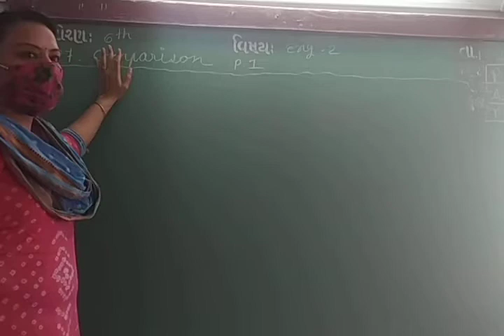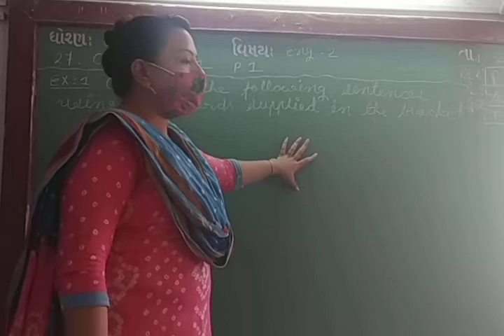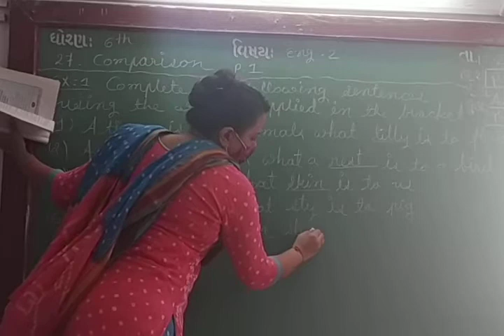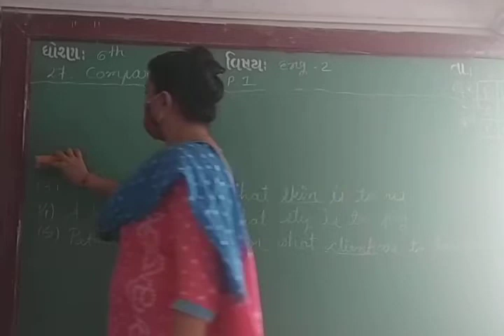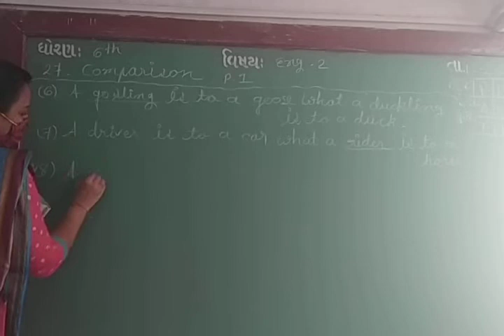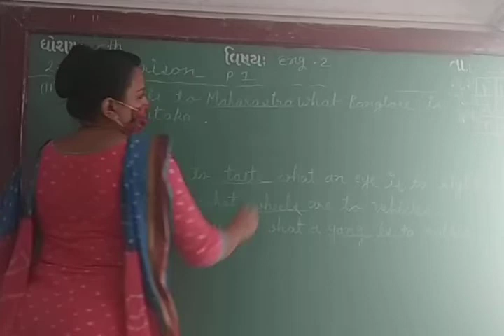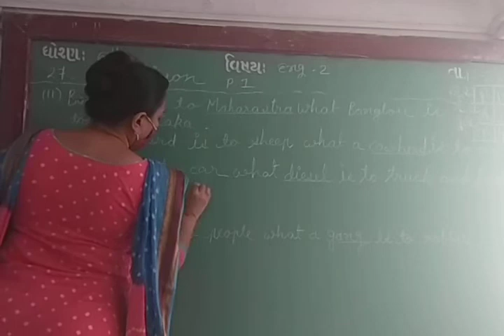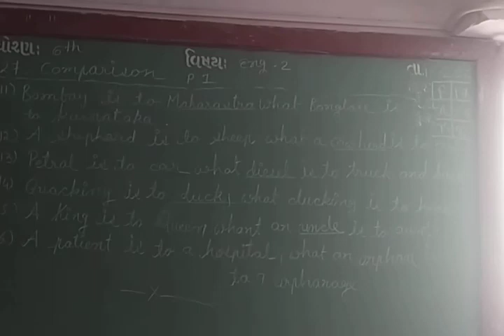ENG MED STD 6 SUB ENG 2 U 27 P 1